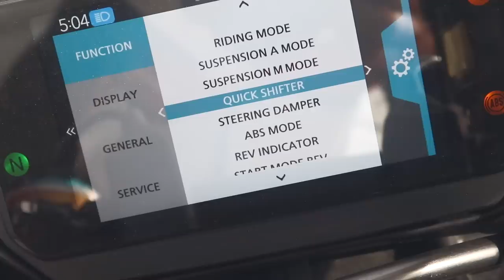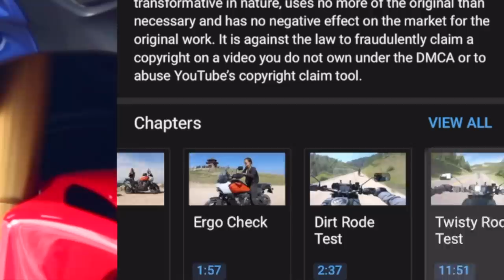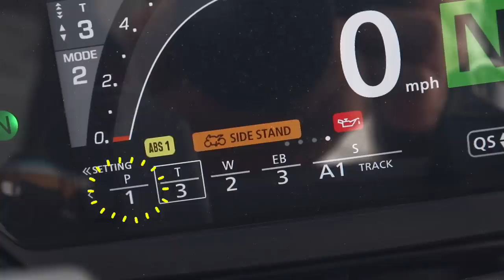This Motorcycle is GOD-LIKE! (2021 Honda Fireblade SP Track Review)